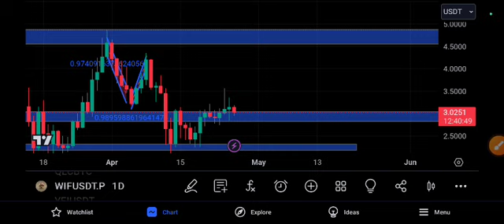WIF Quick Entry! WIF coin Price Prediction